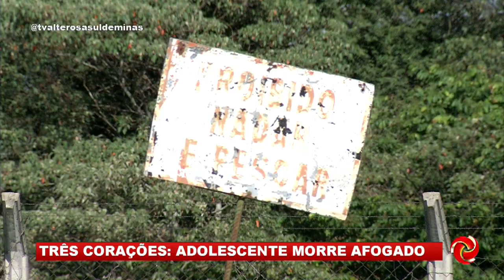Jovem morre afogado em Três Corações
Um jovem de 17 anos morreu ao tentar atravessar um lago no Parque Dondinho, em Três Corações. O Corpo de Bombeiros faz um alerta para o risco de afogamento nessa época do ano.